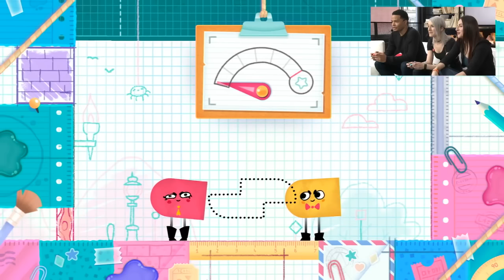I'm BACK With My Nintendo Switch Equation!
My Exclusive Nintendo Switch Mathematical Equation...

Nintendo Network ID: Mizzah_Tee
Nintendo 3DS: 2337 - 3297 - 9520 (Mizzah Tee)
Xbox One: Mizzah_Tee

Mizzah Tee